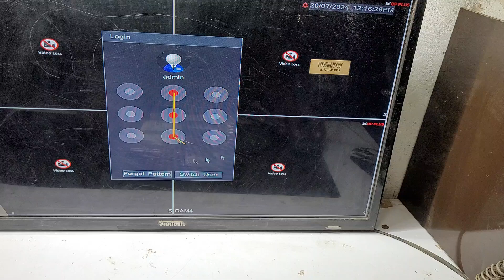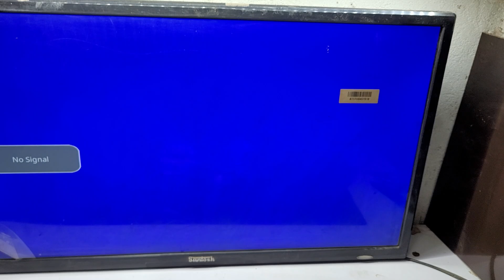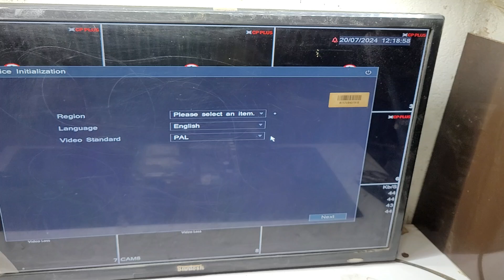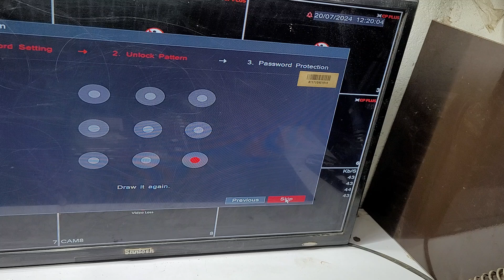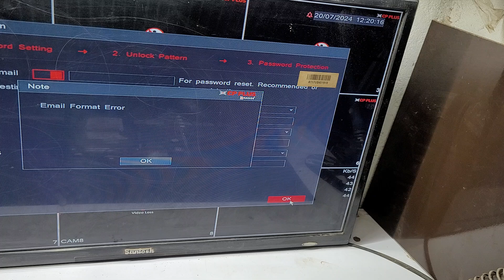cc tv camera password reset || camera password reset kaise hota hai